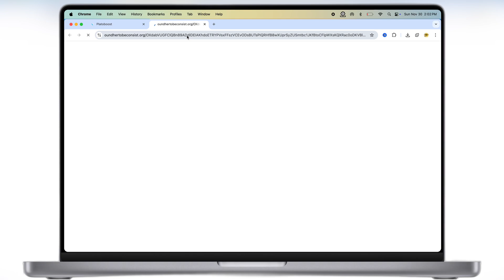How To Get Delta Executor Key On PC & Mac (2026) | Delta Key Tutorial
In This Video I Am Going To Show You How To Get Delta Executor key On PC & MacBook.

Roblox
Roblox Executor
Delta Executor
Delta Executor Key
Get Delta Key On PC

Time Stamp
0:00 Intro
0:20 Process
1:05 Outro